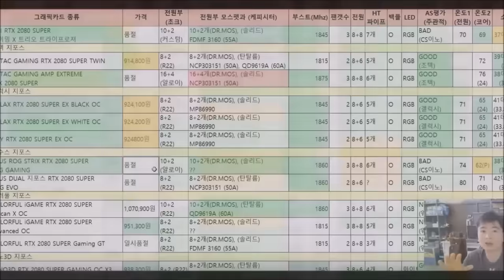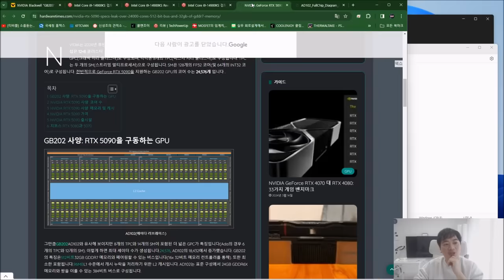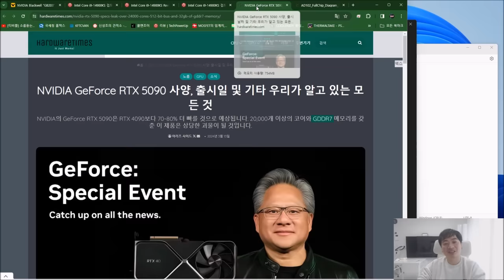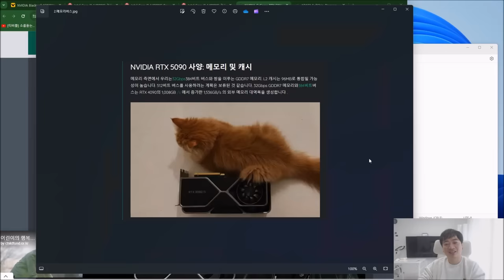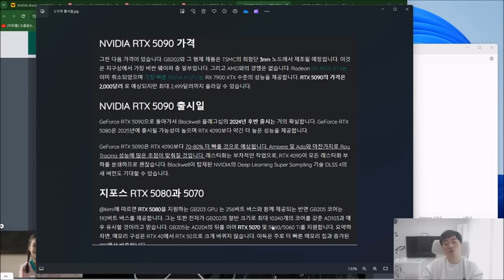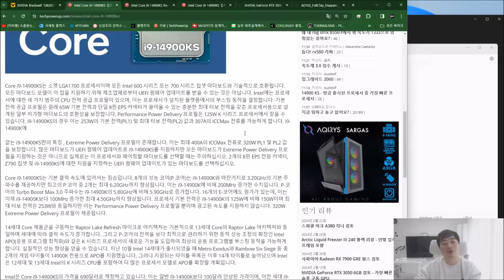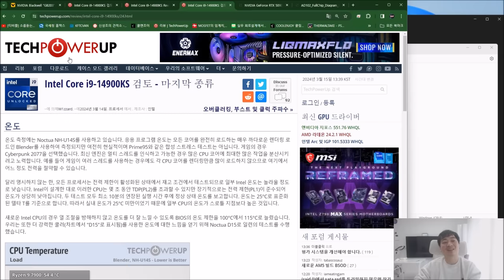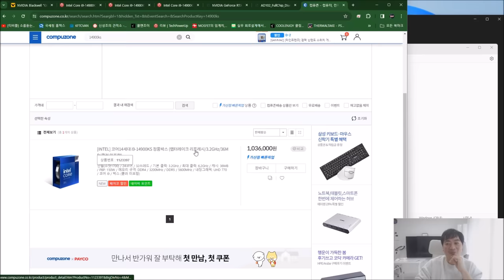5090 루머와 14900KS 출시? - 신성조 짧은 뉴스